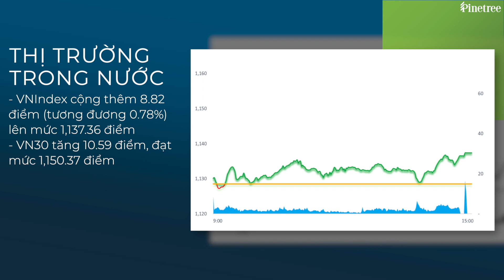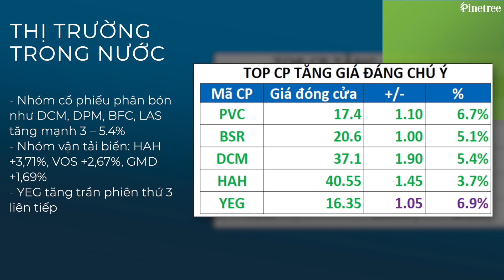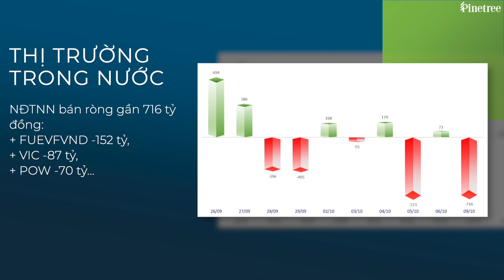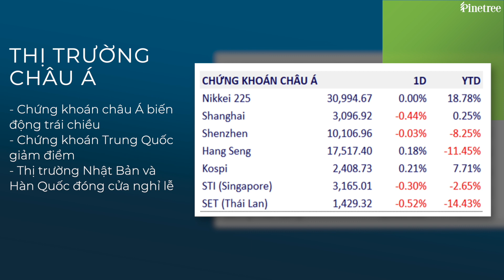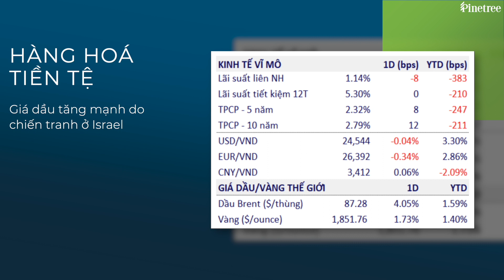Cổ phiếu Dầu khí bứt phá, VN-Index tăng hơn 8 điểm | Điểm tin chứng khoán 9/10/2023